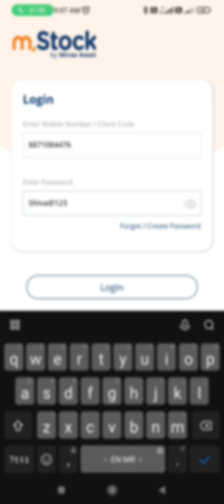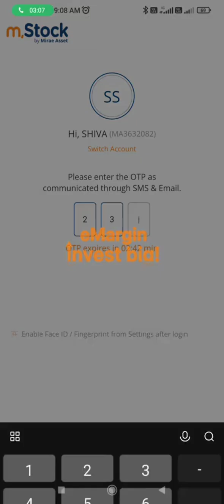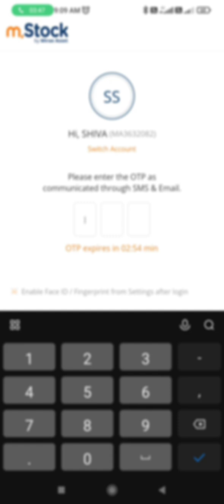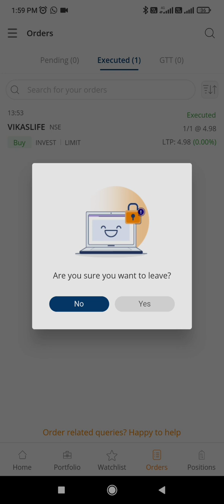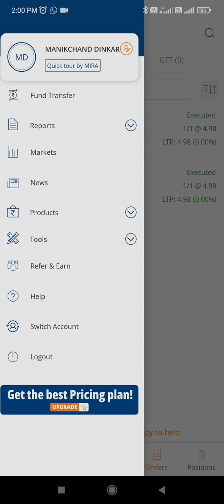m stock apps login aur share buy kaise kre@swapnilsuskar